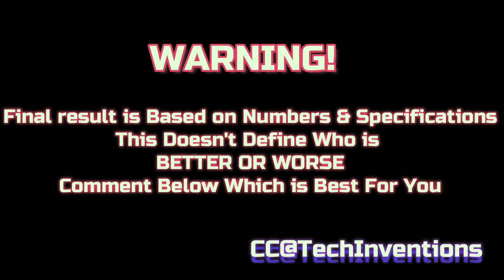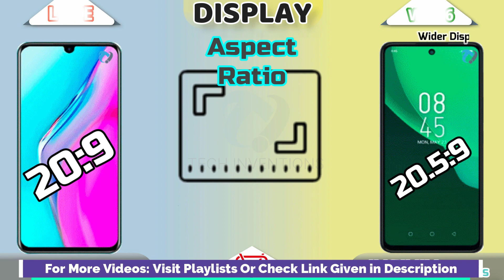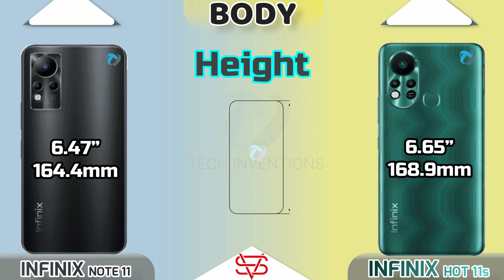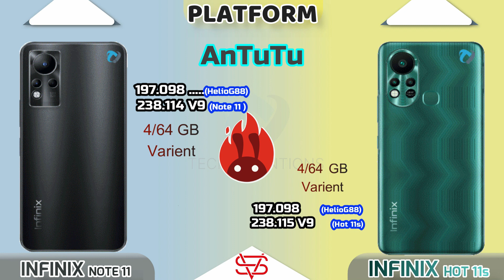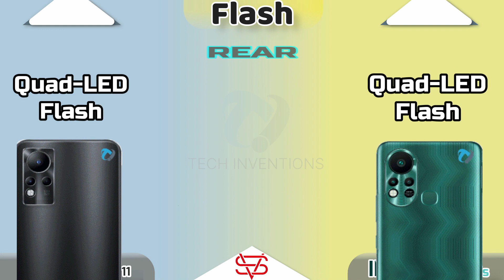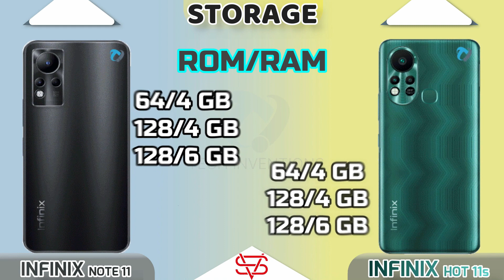Infinix Note 11 vs Infinix Hot 11s Fun Comparison | G88 vs G88 | Which is Best 2022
0:00 - Tech Inventions
0:09 - Warning
0:20 - Launch
0:37 - Display
2:23  - Body & Dimensions
3:26 - Platform (CPU,GPU,AnTuTu.GeekBench)
4:17 - Camera Comparison (Rear,Front,Flash)
5:04 - Communications (Fingerprint , Sensors, Network etc)
6:02 - Sound Comparison
6:29 - Battery & Charging
7:14 - Storage (RAM , ROM & Type)
7:30 - Prices
7:41 - Result
7:50 - End
8:00 - End